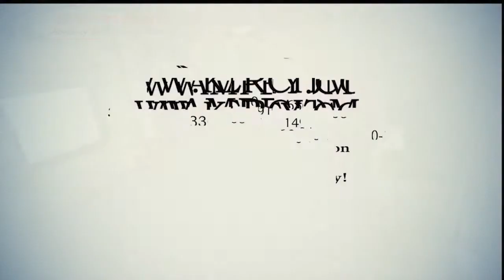1996 Palomino Bronco B600